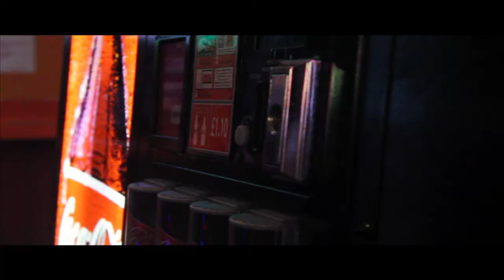coca cola advert (eyeka submission)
This is an advert I have created to submit to eyeka/coca-cola's 'Be the Change!' competition (05/02/2012). Cast includes Elliot Langhorn, Scott Davies, Brad Northcott, Charlie Appleyard, Lisa O'Riodarn and Hannah Stoutt.

End coca-cola shot and music is part of Coca-cola trademark and company.